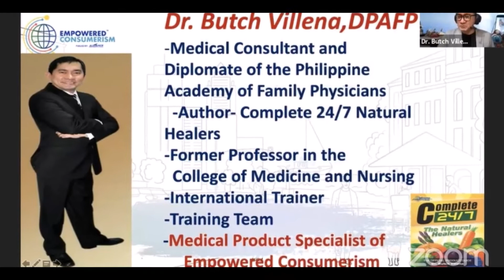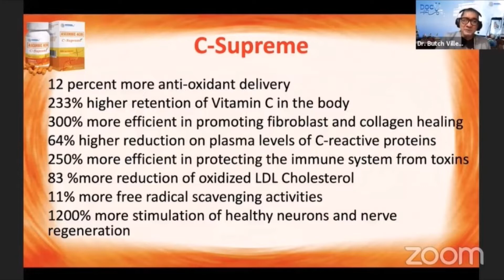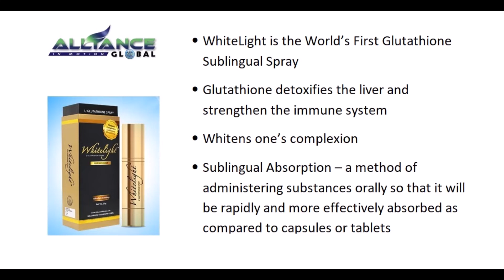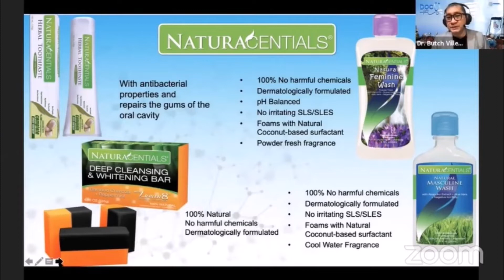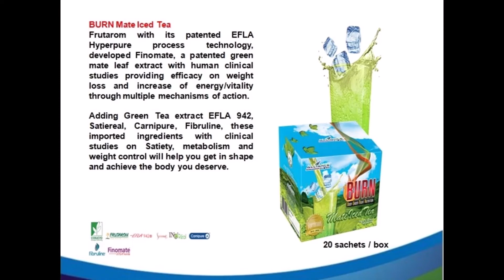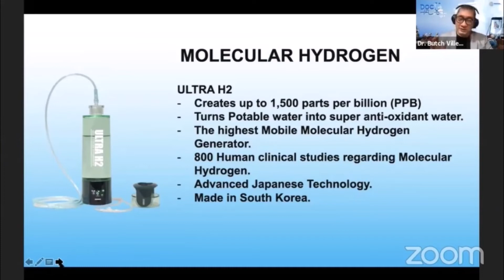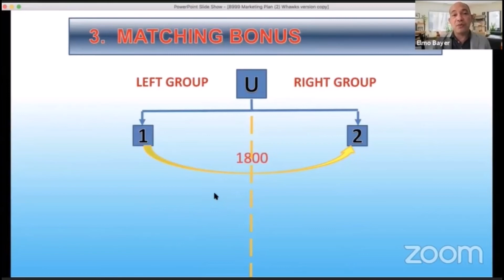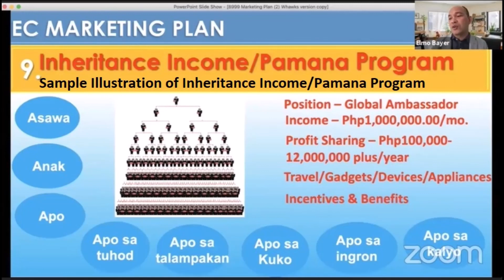Empowered Consumerism Orientation – November 2021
Unit 301, 319, 320 AIC Burgundy Empire Tower
ADB Avenue, Ortigas Center, Pasig City